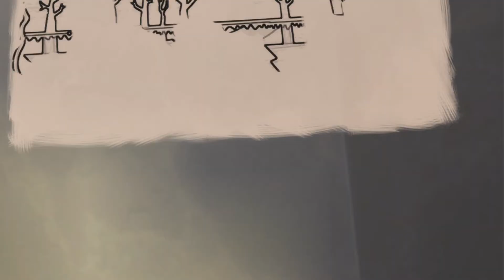The Prank Knight rises (Part 3 )